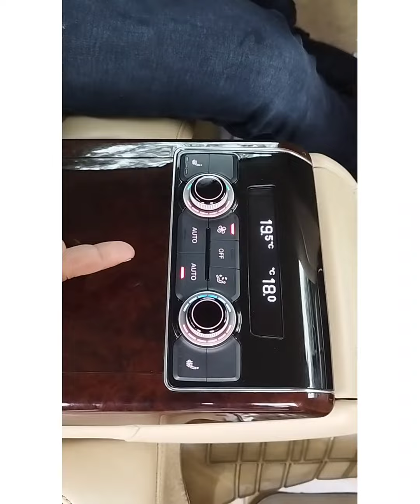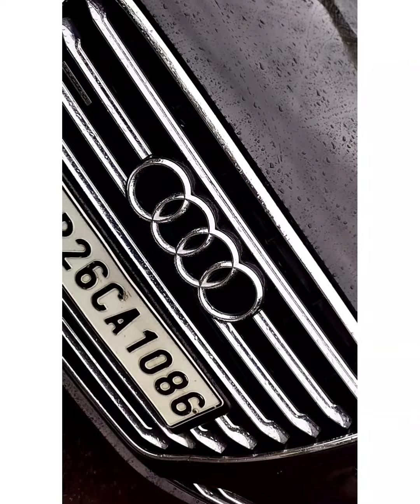Audi A8 AUTOMATIC Laxmi Motors Karol bagh Delhi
WELCOME TO LAXMI MOTORS

We deal ALL SECOND HAND CARS in Delhi

1) Laxmi Motors
SURABHI BABBAR
974 / 1 dakka plaza arya samaj  road  Near hotel dhaka Karol Bagh

2) LAXMI MOTORS
SURABHI BABBAR
Address- A-107 Rishi nagar main road rani bagh near royal miraz hotel New delhi-110034